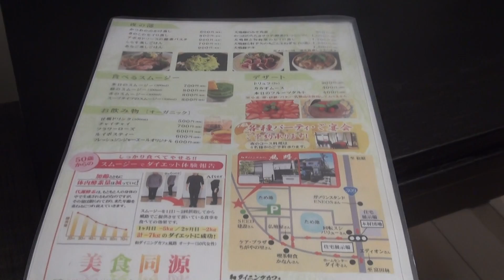ファイナルランチ 和ダイニングカフェ 風路 2015年6月12日金曜日リニューアルオープン 株式会社naturally 店コン 堺市美原区青南台1-15-9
店舗名
和ダイニングカフェ　風路
2015年6月12日金曜日リニューアルオープン
電話番号

住所
 堺市美原区青南台1-15-9

定休日
 火曜日・水曜日

運営元
 株式会社naturally